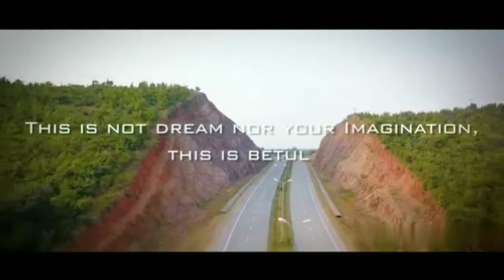betul nh47 by road and Drone view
betul nh47 by road and Drone view Madhya Pradesh
Betul The Twoland City | Beautiful Betul Drone Film | Top 5 Beautiful Spots of Betul Shoot By Drone

drone shoot Original Credits:- chetan kanathe
BlackBoxx Production